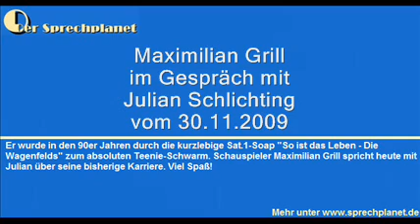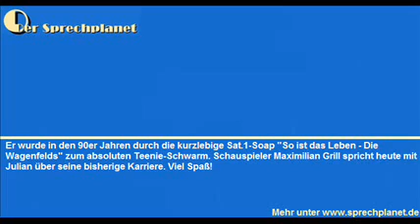Schauspieler Maximilian Grill im Interview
Er wurde in den 90er Jahren durch die kurzlebige Sat.1-Soap "So ist das Leben - Die Wagenfelds" zum absoluten Teenie-Schwarm. Schauspieler Maximilian Grill spricht heute mit Julian über seine bisherige Karriere. Viel Spaß!